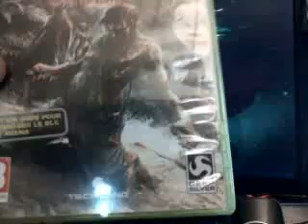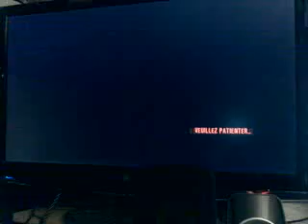Dead island l'arène et balade xbox 360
le dlc blood arena et classement gratuit pour les éditions limited, et une balade.